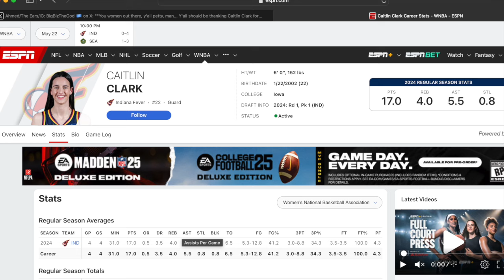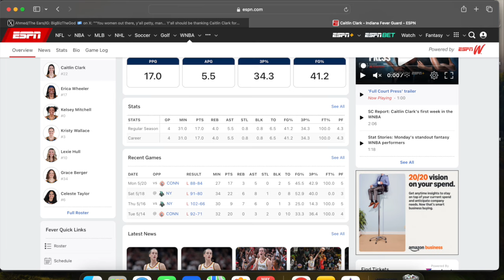Charles Barkley goes off on hating WNBA players for being hard on Caitlin Clark